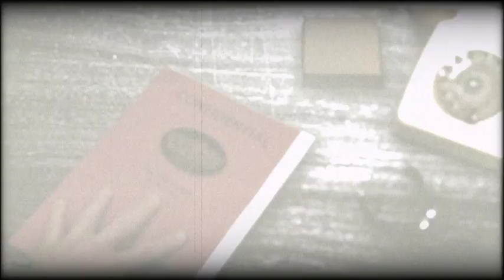The Affair by Lee Child - Jack Reacher book video trailer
"This is a suicide mission, Reacher. You should have turned this down."

March 1997. A woman has her throat cut behind a bar in Carter Crossing, Mississippi. Just down the road is a big army base. Is the murderer a local guy - or is he a soldier?

Jack Reacher, still a major in the military police, is sent in undercover. The county sheriff is a former U.S. Marine - and a stunningly beautiful woman. Her investigation is going nowhere. Is the Pentagon stonewalling her? Or doesn't she really want to find the killer?

Set just six months before the opening of Killing Floor, The Affair marks the turning point in Reacher's military career. If he does what the army wants, will he be able to live with himself? And if he doesn't, will the army be able to live with him?